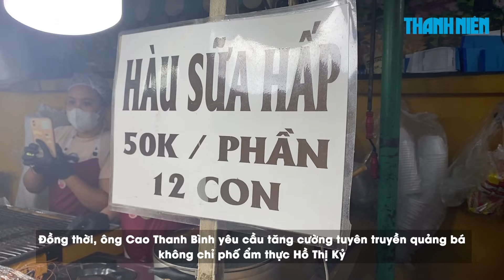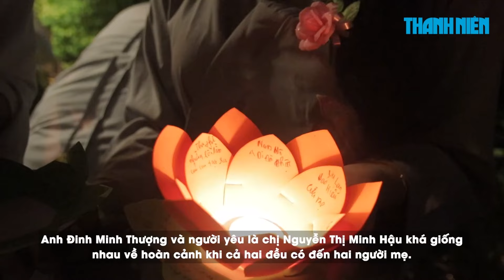Tháo gỡ tồn đọng để phát triển phố ẩm thực Hồ Thị Kỷ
0:00 Tháo gỡ tồn đọng để phát triển phố ẩm thực Hồ Thị Kỷ
4:50 Ước mong ngày Vu lan: ‘Cầu cho mẹ có sức khỏe để khi nào cũng sống bên em'

Ban Quản lý phố ẩm thực Hồ Thị Kỷ (quận 10, TP.HCM) đề xuất xây dựng thêm nhà vệ sinh, bãi giữ xe, thùng rác… để phục vụ nhu cầu vui chơi, ăn uống của người dân, du khách.

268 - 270 Nguyễn Đình Chiểu, Phường Võ Thị Sáu, Q.3, TP HCM